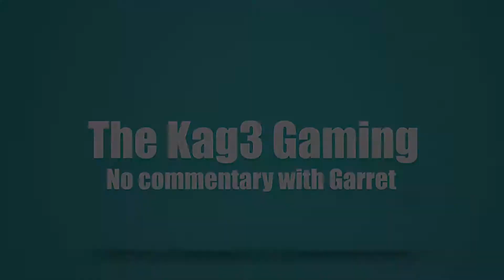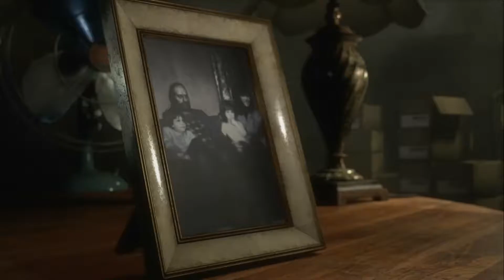Let's Play! Resident Evil 7: Not A Hero No Commentary Ending (PS4 Pro)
We wrap up this AMAZING piece of DLC with a one on one battle with Lucas! Plus, at the end I give my final thoughts over this piece!

**This is the same footage from our commentary playthrough only with my voice removed.**